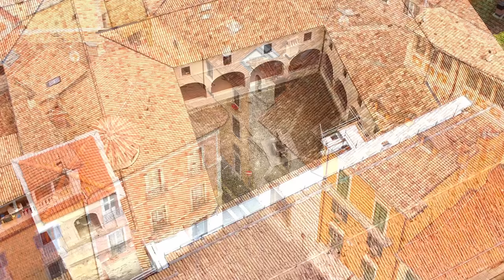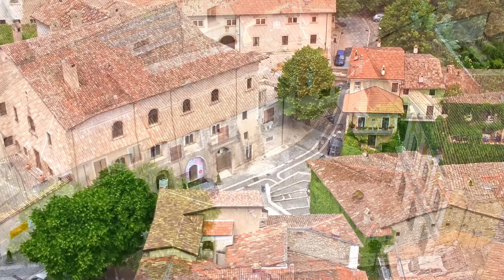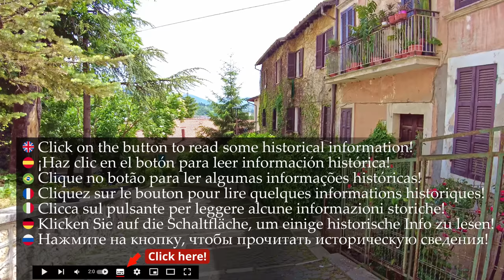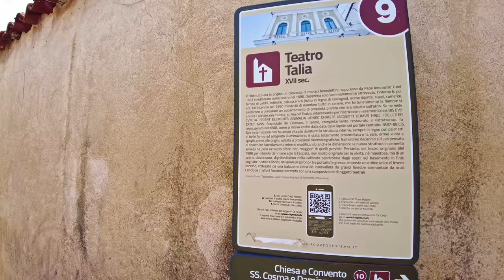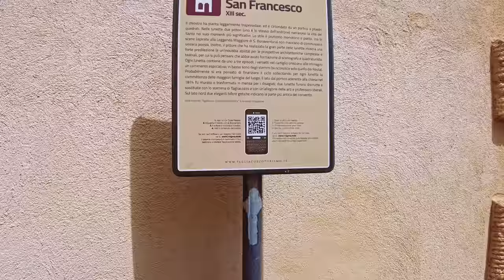Tagliacozzo (Abruzzo), Italy【Walking Tour】History in Subtitles - 4K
A walking tour in Tagliacozzo, region Abruzzo, central Italy, province of L'Aquila, a very charming town of about 6.400 inhabitants.
📋 **𝗦𝗼𝗺𝗲 𝗵𝗶𝘀𝘁𝗼𝗿𝘆** 📋
Name's origins
There are several hypotheses relating to the origin of the name. The most accredited one derives the toponym from two Latin terms *Talus* and *Cotium*, or "cut in the rock". The village, in fact, developed on the slopes of Mount Civita, the top separated by a cleft from Mount La Difesa

𝗧𝗵𝗲 𝗼𝗿𝗶𝗴𝗶𝗻𝘀
The territory was inhabited in ancient times by the Equi, placed on the northern border of the Marsi. There are certain historical hints of an inhabited area whose origins date back to the 11th century.

Before then, in some Carolingian imperial texts of 964 and 998, references to the monastery of San Cosma were found, with the note "in Heloritu" (ie located in a laurel wood). Even before that, there are traces of cave settlements, some dating back to the Neolithic and Bronze Age.

Middle Ages
During the 11th century the territory was incorporated into the county of the Marsi, enucleated by the Lombard duchy of Spoleto and attributed, in 926.

♦♦♦ 🌍 𝗠𝗮𝗽 𝗼𝗳 𝘁𝗵𝗲 𝗧𝗼𝘂𝗿 🌍 ♦♦♦
🔽 𝗧𝗶𝗺𝗲𝗹𝗶𝗻𝗲 🔽
[** ☀️ 𝗛𝗶𝘀𝘁𝗼𝗿𝗶𝗰𝗮𝗹 𝗶𝗻𝗳𝗼𝗿𝗺𝗮𝘁𝗶𝗼𝗻 𝗶𝗻 𝗦𝘂𝗯𝘁𝗶𝘁𝗹𝗲𝘀 ☀️ **]
0:00 - [Drone intro]
3:00 - [Walking tour begins / Start near Ducal Palace]
5:00 - [Ducal Palace🏰☀️]
6:00 - [Talia Theatre🎼☀️]
8:10 - [St.Cosma & Damiano Monastery - closed -⛪☀️]
10:00 - [An old...Foundling Wheel...📸]
12:00 - [📋𝗕𝗿𝗶𝗲𝗳 𝗛𝗶𝘀𝘁𝗼𝗿𝘆📋]
20:40 - [Church of St.Francis - *tour inside* ⛪☀️]
26:00 - [16th century Cloister of St.Francis - tour inside*⛪☀️]
28:00 - [Frescoes depicting the life of St.Francis📸☀️]
30:10 - [Genealogical tree of Franciscan families of the area📸]
32:20 - [Gorgeous alley. !📸🌺]
42:40 - [...singing lady...🎼]
45:30 - [Very pictoresque corner of Tagliacozzo📸]
50:40 - [Piazza dell'Obelisco (Obelisk Square)☕️⛲☀️]
55:00 - [Piazza Argoli⛲]
1:02:10 - [Porta dei Marsi (Marsi people gate)🏰]
1:04:38 - [Piazza Duca degli Abruzzi and Gardens⛲]
1:09:40 - [Piazza dell'Obelisco (Obelisk Square)☕️⛲]
*** - 𝕄𝕪 𝔼𝕢𝕦𝕚𝕡𝕞𝕖𝕟𝕥 - ***
𝗪𝗮𝗹𝗸𝗶𝗻𝗴 𝗦𝗵𝗼𝗲𝘀
*** - 𝔸𝕔𝕔𝕖𝕤𝕤𝕠𝕣𝕚𝕖𝕤 - ***

Song =
Author = Roman Senyk
Link =